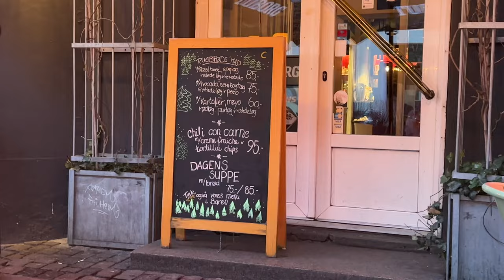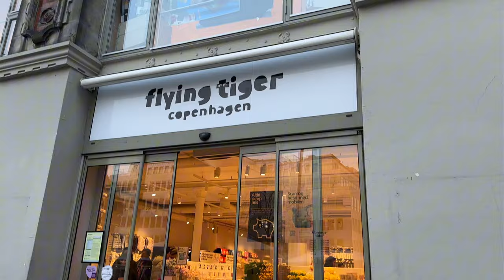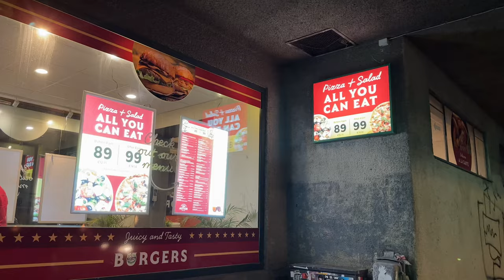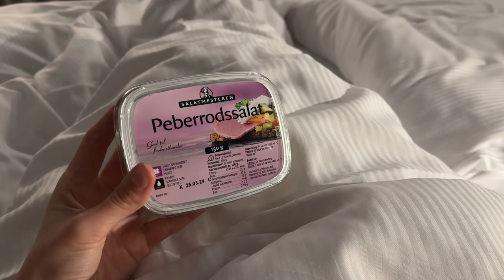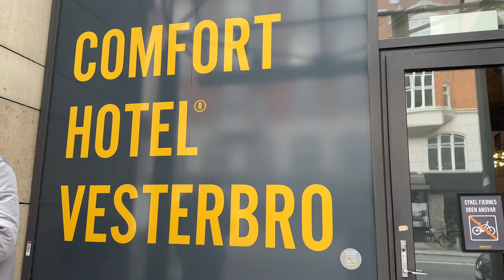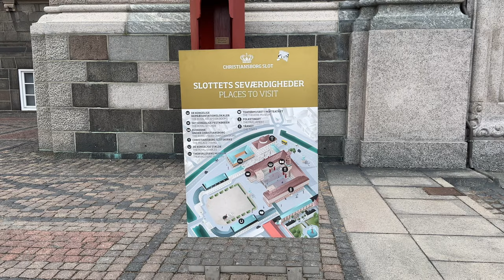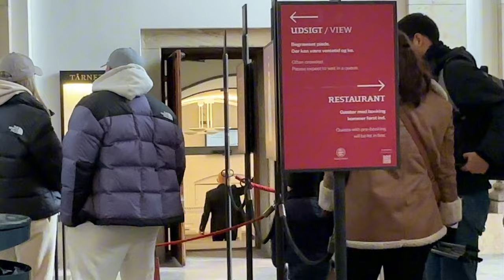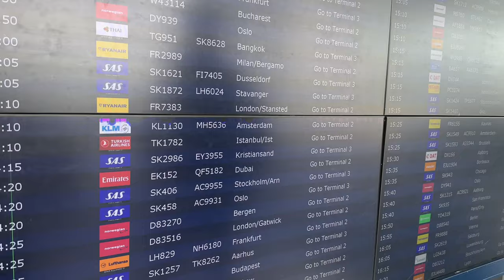24 HOURS IN COPENHAGEN with my fiancé: things to see & do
My name is Velena
My fiance's name is Dragos

Documenting my life. Lifestyle. Fashion. Beauty.

Welcome to my Copenhagen adventure! 🌍 Join me in this 24-hour vlog as I explore the enchanting city of Copenhagen, Denmark, for the first time. 🇩🇰 In this video, I'll guide you through the must-visit spots and share the fun we had together.

📅 Day 1: Exploring the Heart of Copenhagen

We arrived at lunchtime and dived straight into the city center, taking a scenic walk along the charming canals.
Explored the historic Nyhavn and marveled at the Amalienborg Castle.
🏰 Day 1 (Continued): Unveiling Rosenborg Castle
Explored the historical Rosenborg Castle, adding a touch of royalty to our day.
Relished a delightful meal at a local restaurant/cafe, enjoying classic Danish open sandwiches and burgers with beers.

Ventured into the famous shopping street, Strøget, for a bit of retail therapy.
Checked into Comfort Hotel Vesterbro, a centrally located gem with a pleasant stay priced at £130 for the night.

🏛️ Day 2: Discovering Christiansborg Palace

Headed to Christiansborg Palace, soaking in its grandeur and history.
🚶‍♂️ A Memorable Danish Stroll

Embarked on leisurely walks, soaking in the vibrant atmosphere and even exploring local supermarkets.
💼 Hotel Recommendation

Comfort Hotel Westerbro: A centrally located hotel offering a convenient 10-minute proximity to the city center. Priced at £130, including a delicious breakfast

🎉 Overall Experience

Our 24 hours in Copenhagen were truly amazing, filled with exploration, delectable food, and unforgettable moments. Don't miss out on the fun – come along on this captivating journey with me! 👋🏼